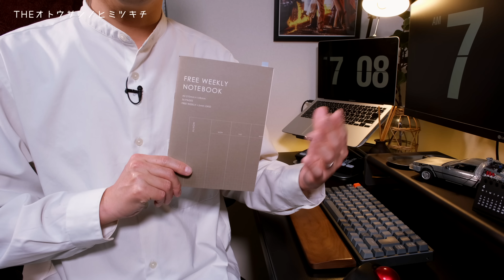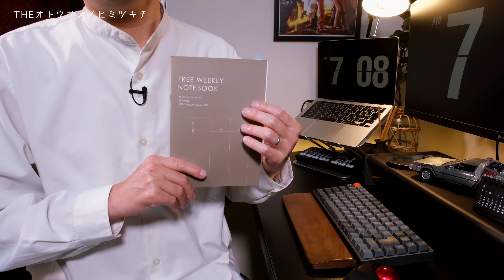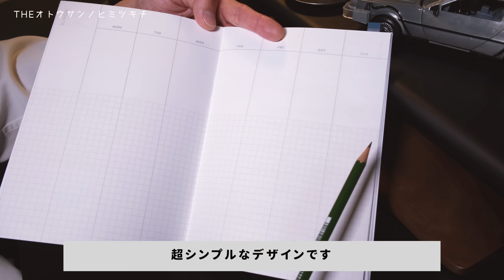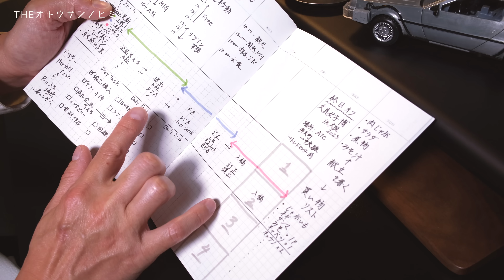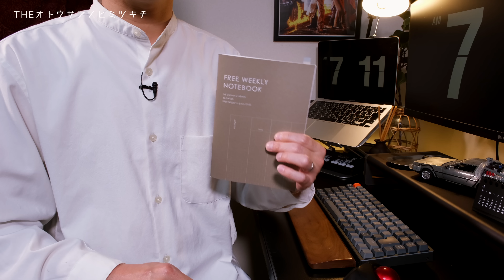【ノート術】仕事の生産性と効率を爆上げる「Seriaノート」の使い方【100均】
今回は久しぶりSeria(100均）のノートを活用した仕事の生産性と効率を上げるノート術を解説します！今回紹介する方法はシステム手帳のリフィルなどでも使えるテクニック。システム手帳は使わないけど、簡単にスケジュールやタスク管理に取り組みたい方は是非お試しあれ！

◇もくじ
0:00 オープニング
1:46 今回の企画
3:18 実践！
13:38 エンディング

「まなびDRIPS」
THE NOTE！

・トラベラーズノートレギュラーサイズ